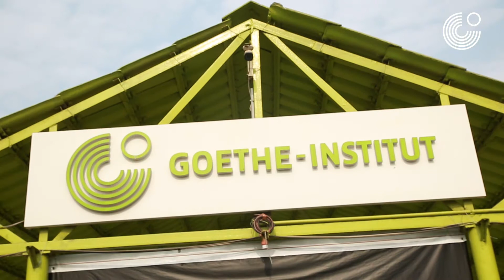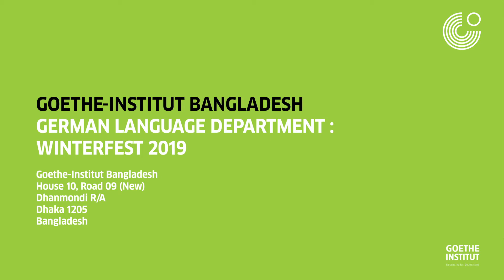Winterfest 2019 I Goethe-Institut Bangladesh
A wonderful evening at Goethe-Institut ! Magical cultural performances of our German Language students I Folk – Rock Music Concert by Shorbonam & Oblique I Fun I Food I Gift!